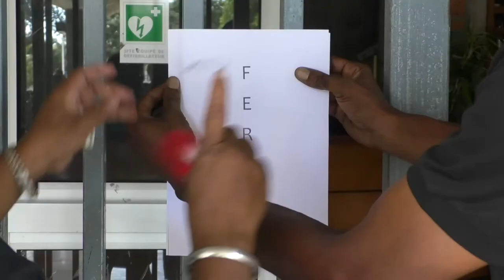La mairie de Pointe-à-Pitre vandalisée !